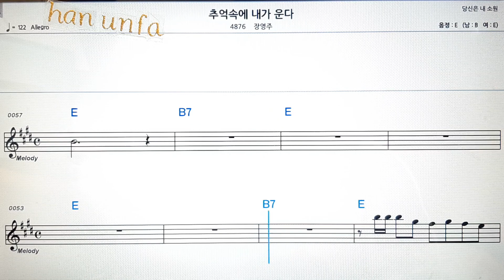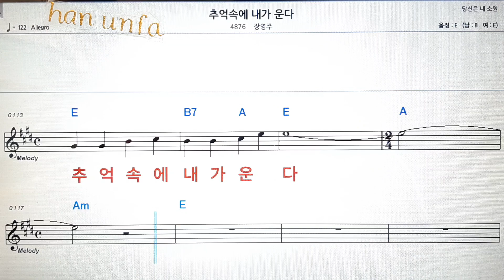추억속에 내가 운다/장영주💕Karaoke*Sheet Music*Chord*MR💋노래방 반주*기타 코드 악보*가라오케